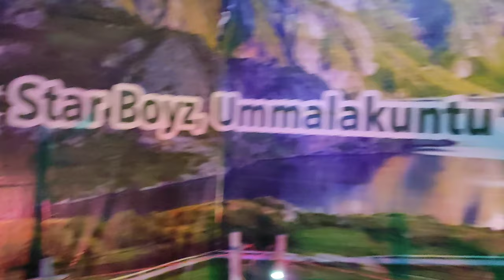കന്യാകുമാരി ജില്ലയിലെ പുൽക്കൂടുകൾ എത്ര മനോഹരം/ Beautiful Christmas Crib in Kanyakumari District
Happy New year/ കന്യാകുമാരി ജില്ലയിലെ പുൽക്കൂടുകൾ എത്ര മനോഹരം